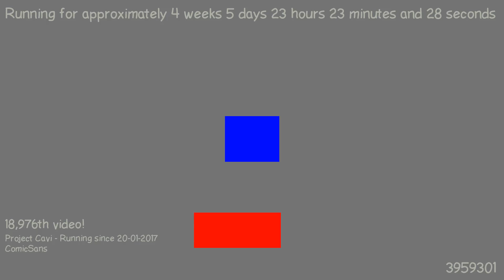1487885254 - Webdriver Cavi - H2